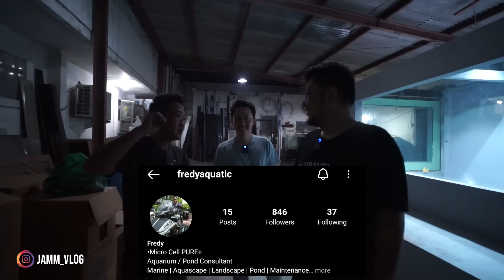GILAAA NIAT BANGET!!! MEGATANK KHUSUS IKAN PREDATOR PURBA!!! - IKAN PREDATOR AIR DINGIN!!!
Page FB        :  JAMM VLOG
For endorsement ONLY : 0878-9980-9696 (Eddy - Manager)